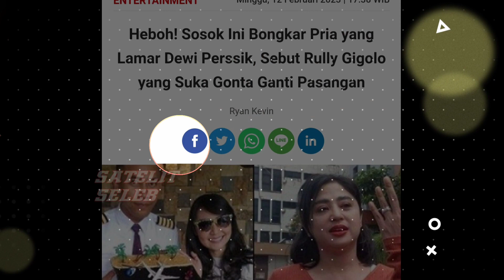Pecah Tangis Depe Seorang Pria Bongkar Masa Lalu Rully Calon Suami Dewi Persik